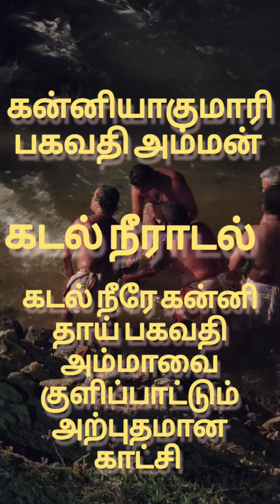கன்னியாகுமரி பகவதி அம்மன் கடல் நீராடல்